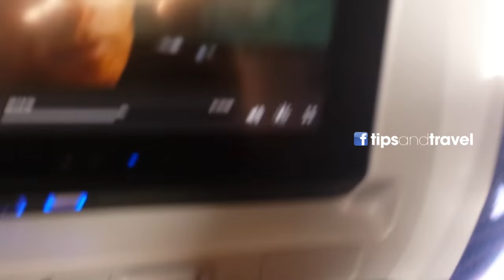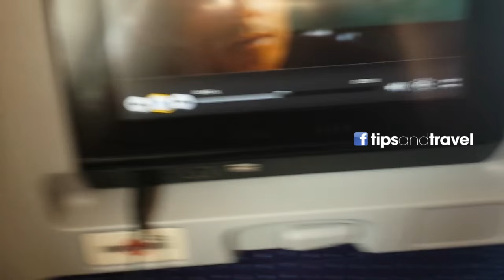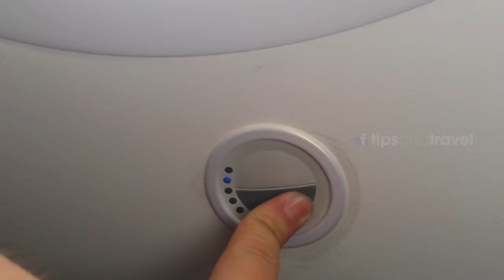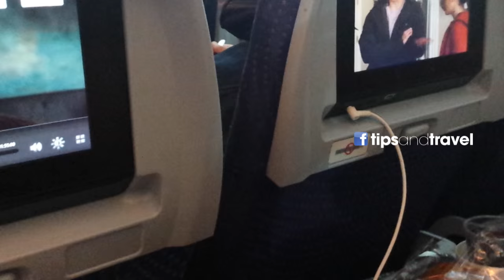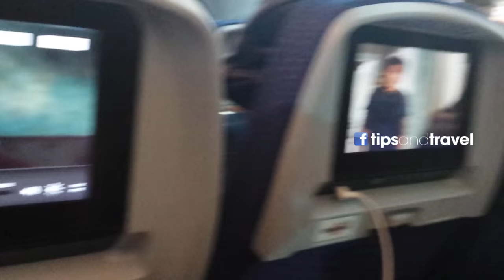Volando en un DREAMLINER!!! de Aeroméxico De JAPON 🇯🇵 a MEXICO🇲🇽* Cruzando el Pacífico!!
Ve más videos de Vuelos en nuestras listas de reproducción!!